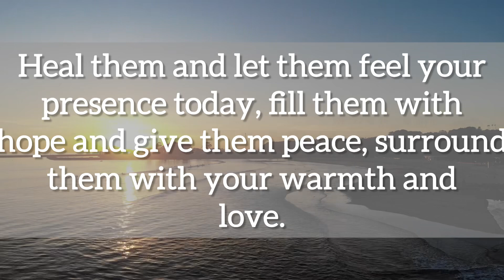💌This is about to happen but you have to…